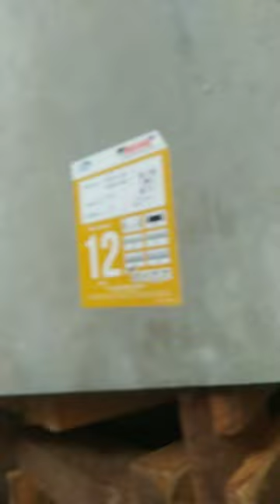Bison Panel - A Cemant Bonded Particle Bord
Hello guys kese ho sab...

thanks❤🌹🙏